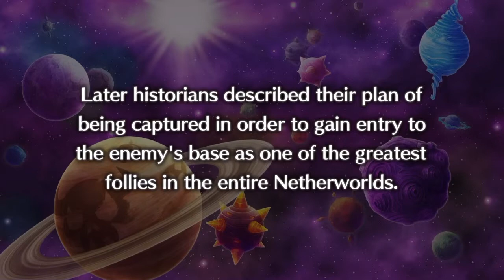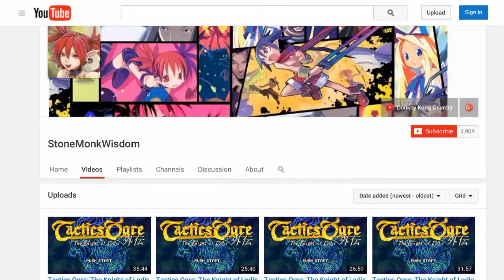Disgaea 5: Alliance of Vengeance [Part 14] - Cursed Berserker, Dreaming Mushroom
Episode 4: Yellow, Rabbit, and Curry
Netherworld: Demunshroom
(4-5) Stage 5: Dreaming Mushroom

The Yellow Prinny's master is out of control dood! Normally a cute and calm girl, she is cursed and requires curry to prevent the curse from ultimately making her go crazy and taking her life. Usalia (Usaria) has a some fairly high stats and HP, and since she's a berserker, she'll attack the Lost and Rebel Army indiscriminantly. It's a good idea to heal her and then toss her away from your party, toward the base panel area if you've managed to quickly progress up the boardwalk. Logan excels at throwing even if the height difference is pretty considerable. If Usalia dies, you get one of the bad endings. I accidentally got this ending when scoping out the game before recording due to thinking I had to defeat her to stop her berserk mode or something.

Disgaea 5: Alliance of Vengeance (魔界戦記ディスガイア5 Makai Senki Disugaia Faivu, literally: Netherworld Battle Chronicle Disgaea Five) is the 5th title in the main series of Disgaea games, and the first installment on the Playstation 4 system. It continues the style of previous Disgaea games with 2D sprites on a 3D grid based playing field. Using the power of the PS4, the designers boast that this installment will allow for 100 characters on screen at once in battles.

Brief Story Synopsis:
With the help of his army of soldiers known as the "Lost," the demon emperor "Void Dark" has been devastating numerous netherworlds. The Overlords of the Netherworlds, desperate to defeat "Void Dark," begin an unlikely alliance to save their realms.

Characters:
Killia (キリア?, Voiced by: Mamoru Miyano) - The young male demon protagonist who seeks revenge against the Demon Emperor, Void Dark. Harbours power within his body that rivals that of an Overlord.
Seraphina (セラフィーヌ?, Voiced by: Sarah Emi Bridcutt) - A sheltered princess and daughter of the demon king of the Gorgeous Underworld (絢爛魔界). She eagerly aims to fight The Lost, while running away from home to avoid a political marriage initiated by her parents.
Usalia (ウサリア, Voiced by: Satomi Akesaka) - Demon king of the Rabbit Rabbit World (兎兎世界). She rides a giant yellow Prinny who fights alongside her during combat.
Red Magnus (レッドマグナス?, Voiced by: Takehito Koyasu)
Christo (クリスト?, Voiced by: Junji Majima)
Zeroken (ゼロッケン?, Voiced by: Tetsuya Kakihara)

Gameplay
The game involves the player traveling across different Netherworlds in an attempt to bring the Overlords and heirs of each different world to join forces together to fight against Void Dark. The game will feature new systems not seen within prior titles in the Disgaea series. In addition, the number of characters displayable on-screen has increased to 100, compared to 10 characters on the earlier PlayStation 3 titles.